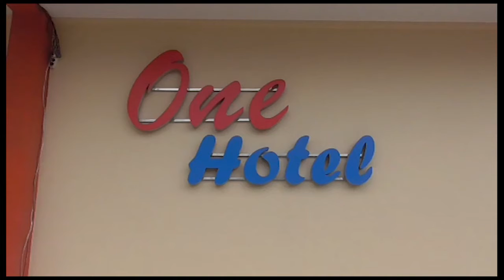UPAYA MENINGKATKAN KEMAMPUAN DAN MENTALITAS PERSONIL BPBD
UNTUK MENINGKATKAN KAPASITAS PARA PERSONIL/  BADAN PENANGGULANGAN BENCANA DAERAH KABUPATEN LINGGA MENGGELAR WORKSHOP KOORDINASI DAN KAJI CEPAT BENCANA // SELAIN PERSONIL BPBD LINGGA/ KEGIATAN INI JUGA DI IKUTI OLEH PERSONIL BPBD KABUPATEN KEPULAUAN ANAMBAS//